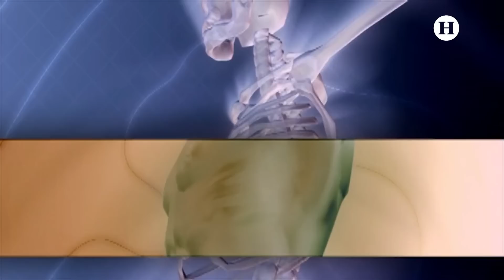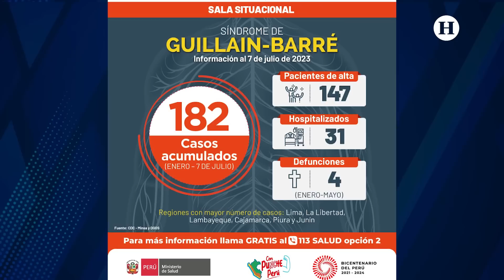¡Alerta sanitaria en Perú! Aumento de casos de Síndrome de Guillain-Barré enciende alarmas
¿Se avecina otra pandemia? Perú declara emergencia sanitaria por aumento de casos de Síndrome de Guillain-Barré, esto es lo que se sabe.

¡Las alertas se encendieron en Perú! Luego de que este fin de semana las autoridades de salud decretaron emergencia sanitaria nacional durante 90 días ante el "inusual" aumento de casos del Síndrome Guillain-Barré (SGB) en el país.

Cabe señalar que este síndrome es un trastorno del sistema nervioso que afecta el sistema inmunológico, causa debilidad muscular y parálisis, atacando el aparato respiratorio y en casos graves puede ocasionar la muerte.